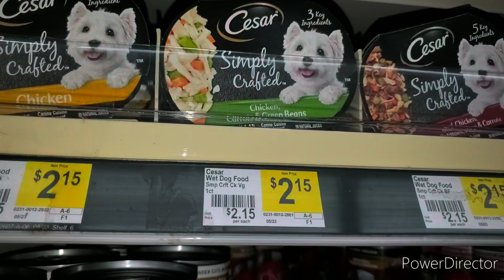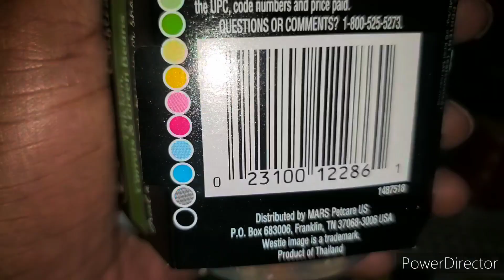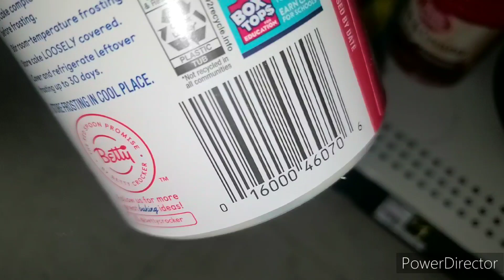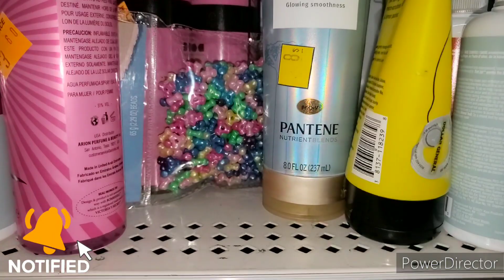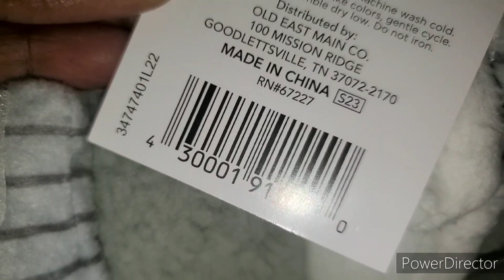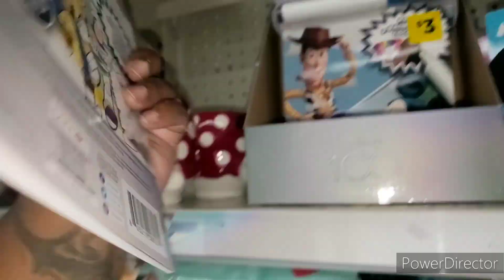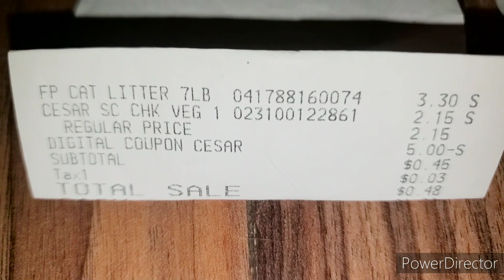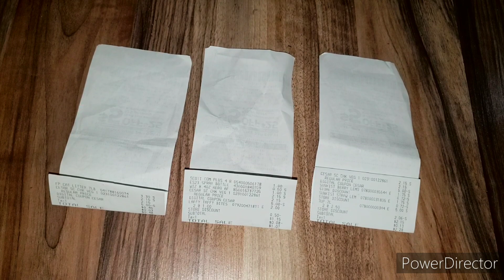Dollar general Penny Shopping Huge Glitch 6/20/23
Shalom Family